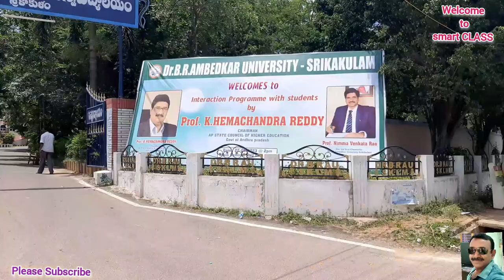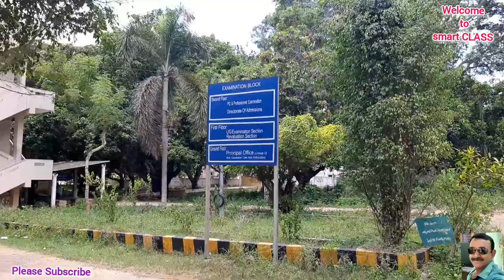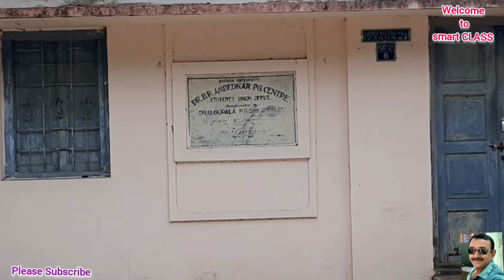dr.br.ambedkar University..srikakulam..etcherla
welcome to smart CLASS
dr.br.ambedkar University..
srikakulam